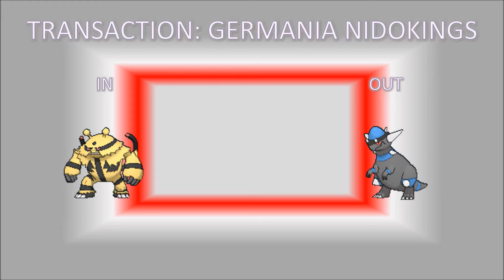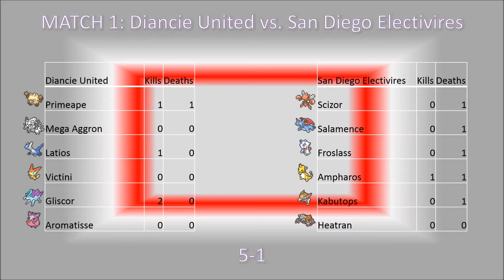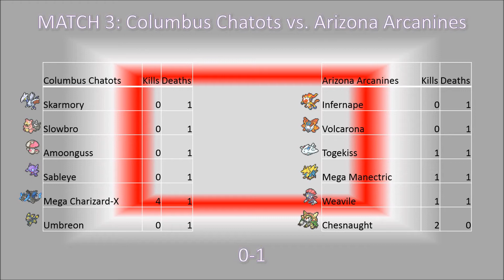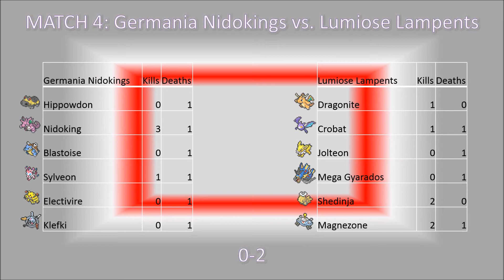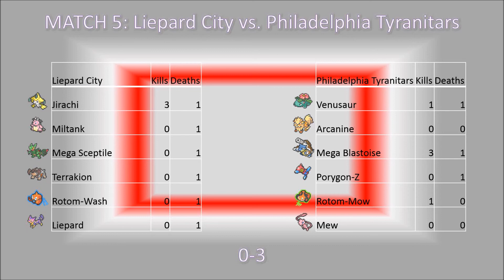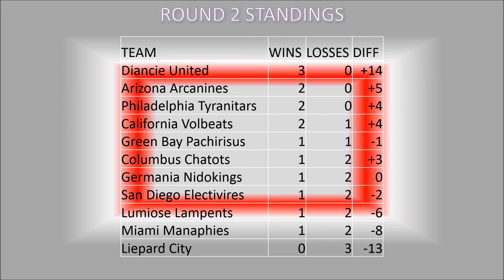SBL: Season One, Round 3 Recap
And here ya go with the Round 3 recap. It was fun to have a guest with me for once, so let me know if you guys enjoy having someone else besides me talking. Either way, this was definitely an interesting round, to say the least.